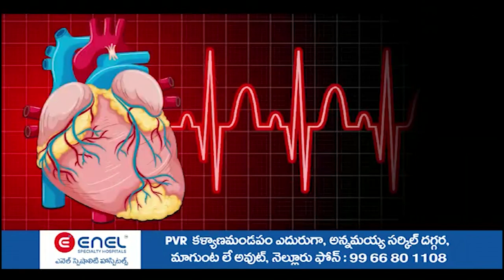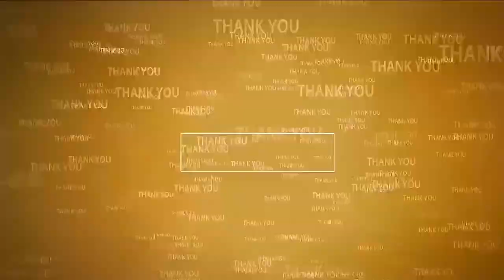స‌ర్వేప‌ల్లిని ఎంతో అభివృద్ధి చేశా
- మ‌ళ్లీ మీ బిడ్డ‌గా ఆశీర్వ‌దించండి
- టీపీగూడూరులో కాకాణి ప్ర‌చారం
- కాకాణికి ఘ‌న స్వాగ‌తం ప‌లికిన కోవెర‌పాళెం గ్రామస్థులు